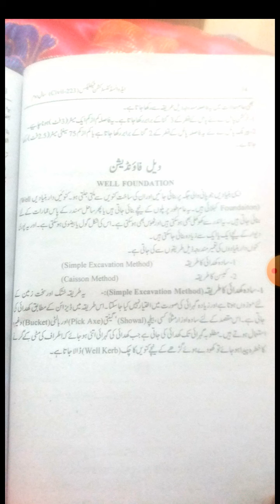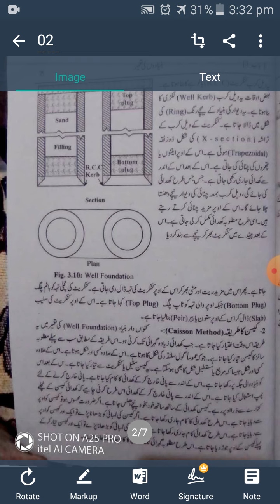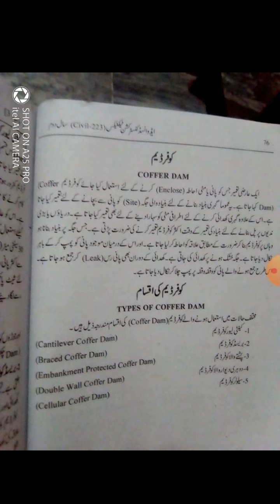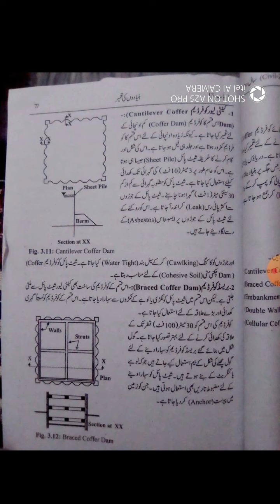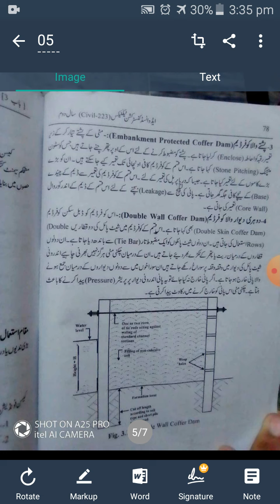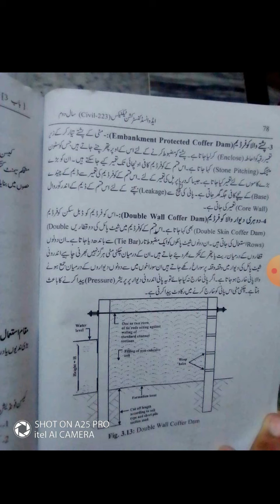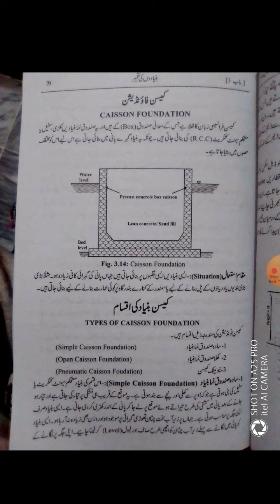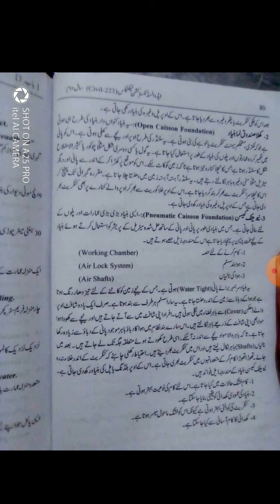What is Well Foumdation ,Coffer Dam&its types and Caission Foundation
In this Lecture brifly detail well foundation ,caisaion foundation &its Types
also describe Coffer Dam and its types